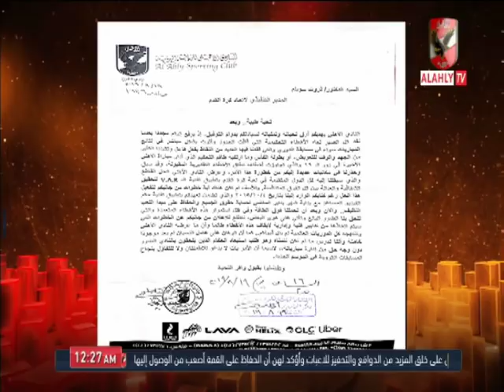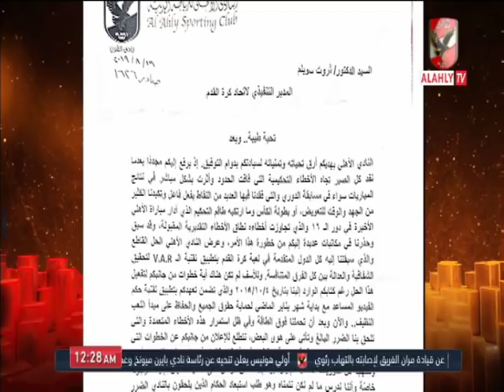ملك وكتابة يستعرض الاخطاء التحكيمية فى مباراة الأهلي امام بيراميدز